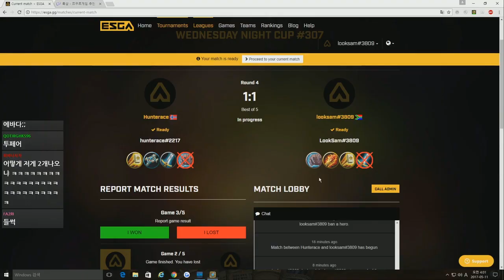[룩삼 하스스톤] 6788 실화냐 ?